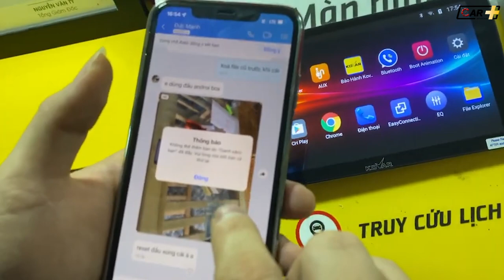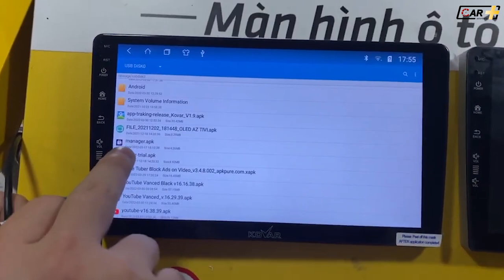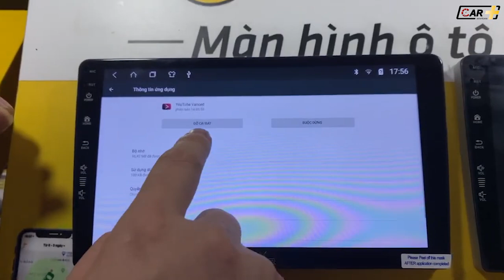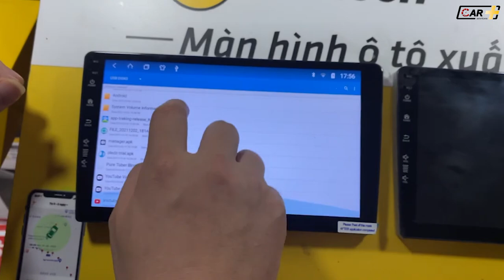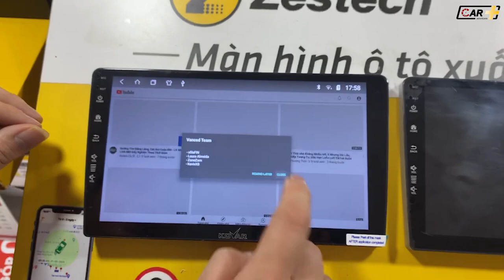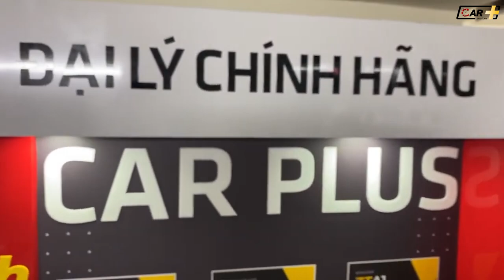Hướng dẫn sửa lỗi YouTube Vanced ngừng hoạt động mới nhất 2022 (Lỗi sự cố mạng 400) 30/3/2022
Mới đây YouTube Vanced đã buộc phải ngừng hoạt động do các vấn đề về pháp lí. Điều này gây nên sự ảnh hưởng và tiếc nuối cho người dùng. Đặc biệt gây nên sự bất tiện không nhỏ cho các anh em và các bác chủ xe sử dụng Màn hình Andoid ô tô.
Hôm nay CARPLUS.vn xin được gửi tới mọi người Video hướng dẫn cách khắc phục lỗi YouTube Vanced ngừng hoạt động (lỗi sự cố mạng 400) mới nhất 2022. Giúp cho mọi người tiếp tục sử dụng YouTube Vanced thêm một thời gian nữa.

Để CARPLUS.vn hỗ trợ các bác tốt nhất cũng như cập nhật các thông tin sửa lỗi mới nhất. Các bác hãy tham gia Group này nhé:

Các bác truy cập Link tải Youtube Vanced mới nhất 2022 trong bài viết này nhé:

💒 Cơ sở 1: A25 Ngõ 156 Võ Chí Công, Xuân La, Tây Hồ, Hà Nội
💒 Cơ sở 2: 11 Ngõ 24 Đặng Tiến Đông, Đống Đa, Hà Nội